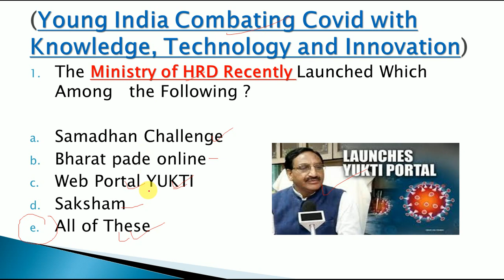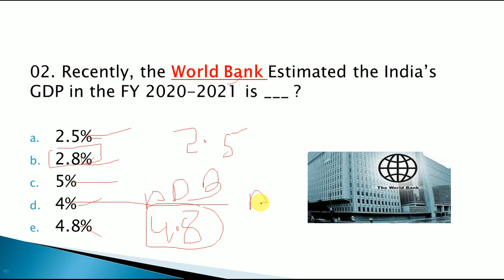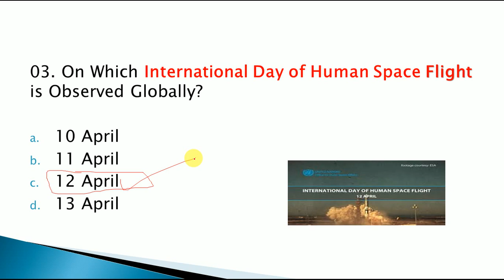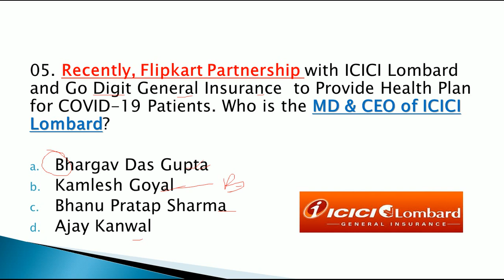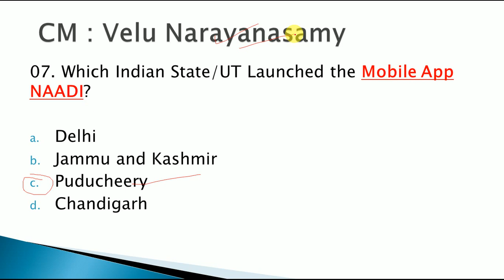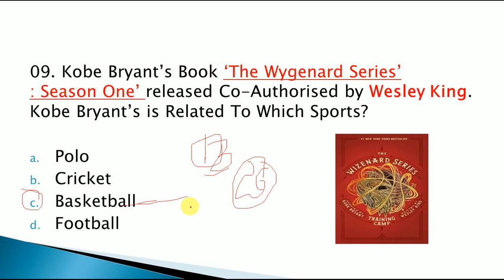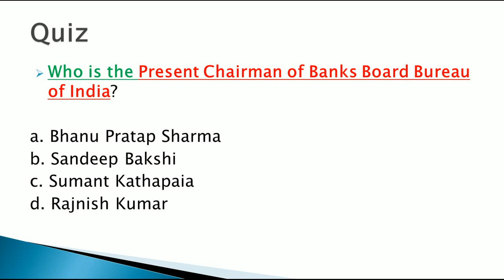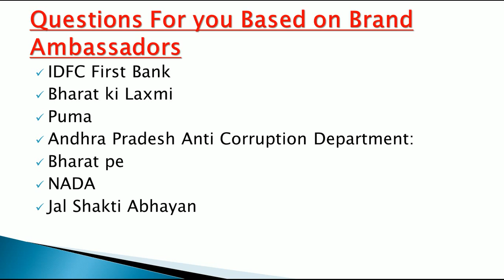Current Affairs 14 April 2020 | English MCQ's |Daily Current Affairs in English|| Next Exam|Gk Today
LINK TO DOWNLOAD THE PDF OF 14 APRIL CURRENT AFFAIRS

LINK FOR 13 APRIL CURRENT AFFAIRS

Link for 12 April Current Affairs

Link for 11 April Current Affairs

LINK FOR 10 APRIL CURRENT AFFAIRS

LINK FOR 9 APRIL CURRENT AFFAIRS

LINK TO WATCH APRIL FIRST WEEK CURRENT AFFAIRS

Link for 8 APRIL CURRENT AFFAIRS

https:/

LINK FOR 7 APRIL CURRENT AFFAIRS

LINK FOR 6 APRIL CURRENT AFFAIRS

LINK FOR 5 APRIL CURRENT AFFAIRS

LINK FOR MARCH FULL MONTH CURRENT AFFAIRS

LINK FOR 4 APRIL CURRENT AFFAIRS

LINK FOR 3 APRIL CURRENT AFFAIRS

LINK FOR 2 APRIL CURRENT AFFAIRS

LINK FOR 1 APRIL CURRENT AFFAIRS

FOR DAILY  CURRENT AFFAIRS IN ENGLISH AT 5AM